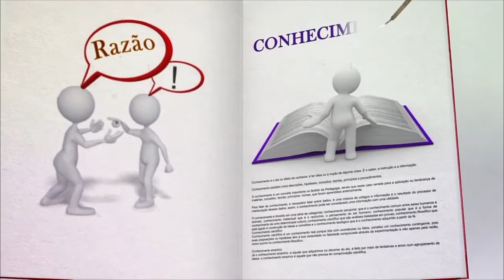A Nova Jerusalém | Repensar | Parte 2 (29/03/2016)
O Repensar dessa semana recebe Antônio Demarchi, ele nos apresenta "A Nova Jerusalém". Um livro ditado pelo espírito do Irmão Virgílio que nos traz um conceito muito importante sobre a transição planetária. Você quer saber tudo que está acontecendo no Brasil e no mundo? Porque e quais são as consequências que virão? Então não perca o Repensar desta semana.